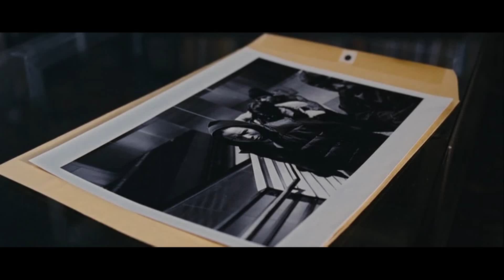Secret Cabal of Demons Feed on Subway Passengers to Live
A struggling photographer is reinvigorated in his art when he discovers an interesting and sinister subject. Following this man around leads to revelations involving human sacrifice and demons.